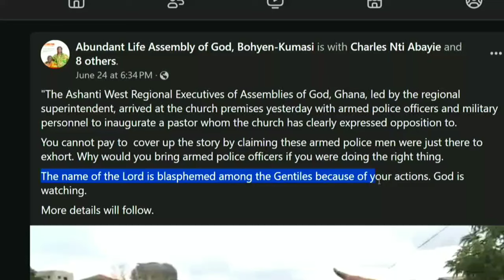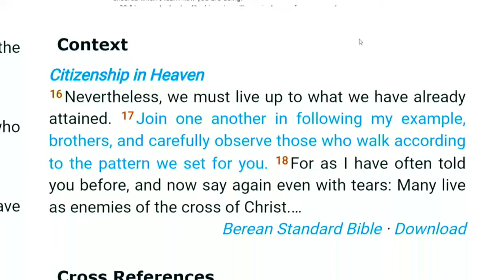Assembles Of God Leader RESCUED by Police take over...Fail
Assembles of God Leadership in TROUBLE, Police take over at the assembles of God church in Ashanti Ghana

Assembles Of God Leadership RESCUED Police,Assembles of God,shanti assembles of god,police at assembles of god,ashanti inauguration